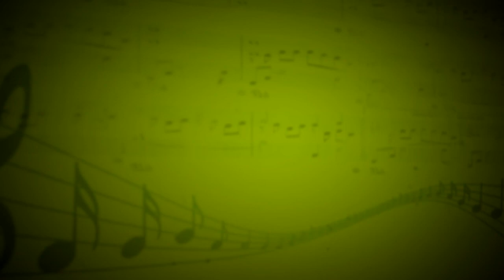Лунный свет (К.Дебюсси) - Роман Фазуллин (Фортепиано) - Евгения Кобачкова